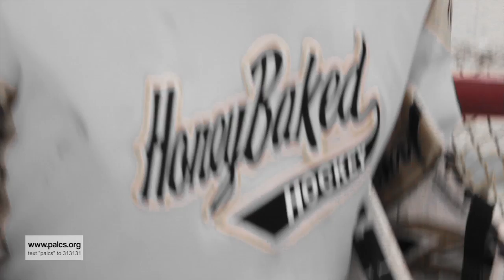PALCS Makes It Possible for Athletes like Billy!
PALCS student, Billy, shares his story about how PALCS has made it possible for him to be a hockey player!